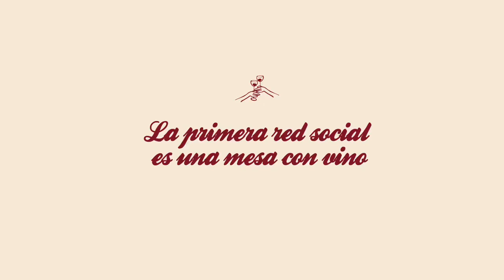The wine co enero 2023: Alain Graillot Tandem 2019, Zenatta, Marruecos .